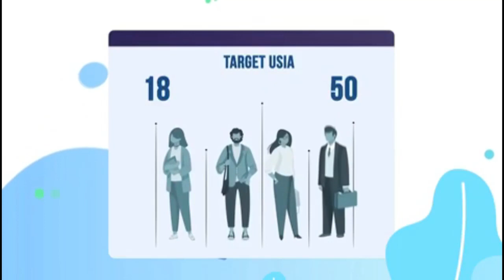Smart Business Talk | Tung Desem Waringin | Pentingnya Review Bisnis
Menyongsong tahun 2021, bekali diri anda dengan suplemen knowledge & business information dari Sang Motivator Tung Desem Waringin.

Simak acara ini setiap hari selasa jam 8 pagi di 97.8 FM...